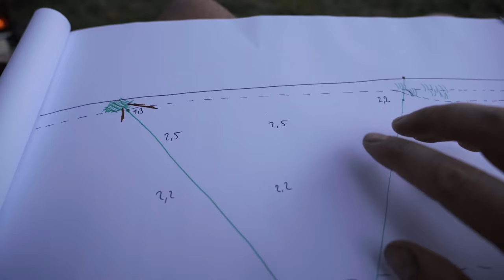Am kleinen See | Mit BLUTEGEL auf WALLER in DEUTSCHLAND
Diesmal geht's an den kleinen Vereinssee - mit besonderen Ködern im Gepäck.
Zum Zeck Fishing Online-Shop (*Werbung)
TACKLE CHECKLISTE